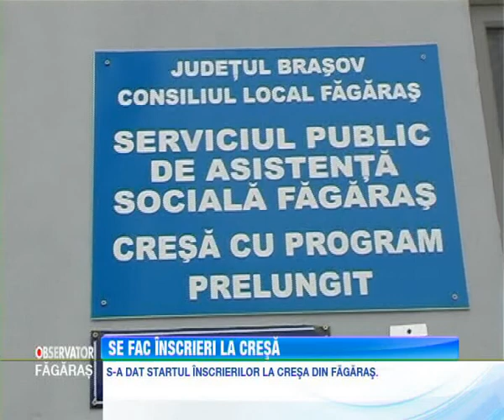Stiri Fagaras - Se fac inscrieri la cresa